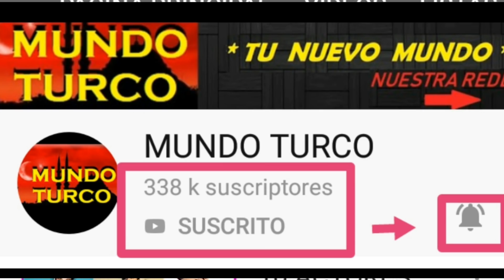ELIF CAPITULO 174 5TA. TEMP HUMEYRA DESCUBRE A KIYMET FINALES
KIYMET CONTRATA A UN ACTOR PARA HACERLO PASAR POR SU HIJO , YA QUE HUMEYRA DESCUBRIO SU PASADO , QUE TIENE UN HIJO